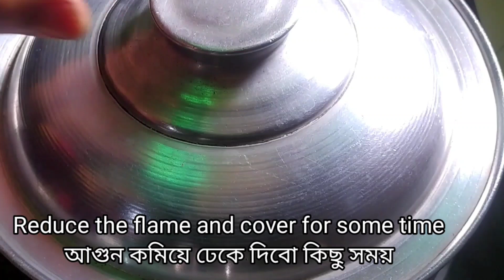Sehri Special Mutton Keema Recipe ll সেহরি স্পেশাল মাটন কিমা কারি ll keema Masala Recipe ll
আসালামু়ালাইকুম!গ্রামীণ সহজ রান্নার পক্ষ থেকে আপনাদের সবাইকে জানাই স্বাগতম। আমি সবসময় চেষ্টা করব গরুআ উপাদান দিয়ে সব রান্না সহজ ভাবে আপনাদের সামনে তুলে ধরতে।আপনাদের কাছে যদি আমার রান্না ভালো লেগে থাকে তাহলে আমার চ্যানেলটি like share comment and subscribe korben .গ্রামীণ সহজ রান্না রেসিপি ।

Mutton Keema Recipe ll
Keema Recipe ll
Keema Curry Recipe ll
Beaf keema Recipe ll
How to Make Keema Recipe ll
Keema Masala ll
কিমা কারি রেসিপি ll
কিমা রেসিপি ll
মাটন কিমা রেসিপি ll
কিমা মসলা রেসিপি ll
keema recipe
mutton Keema Recipe
keema masala
কিমা রেসিপি
Gramin Sohoj Ranna
Bangali recipe